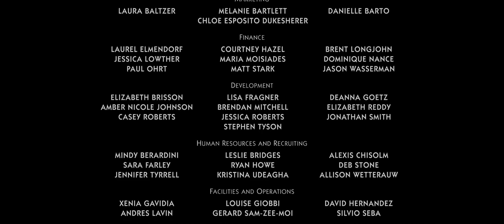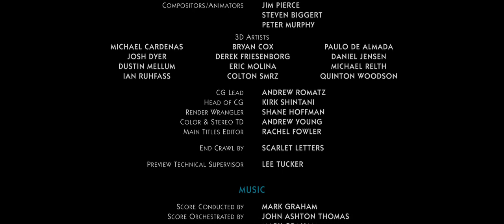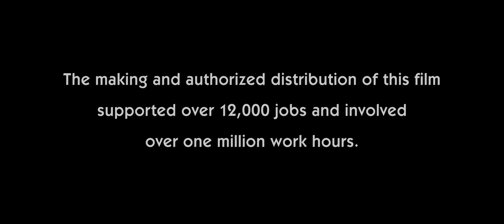Créditos Finales || (3/3) || Espías a Escondidas (2019) || FULL HD (1080p).